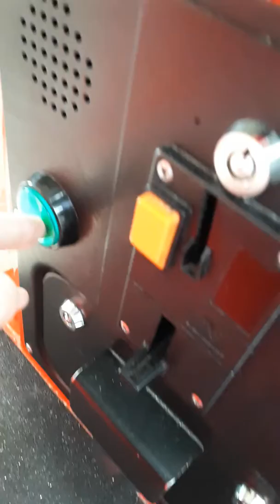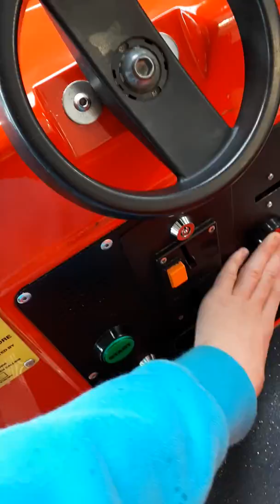Jolly Roger Jollytown Fire Engine Kiddie Ride